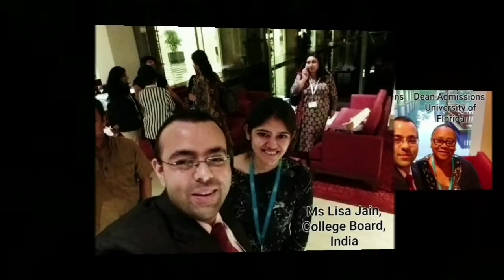IVY LEAGUE || Admissions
A Glimpse from Hike Sir's Keynote on Admissions at Ivy Leagues.

This NON COMMERCIAL space is a heartfelt endeavour to spread light. I am CS. Hitesh Keswani, also known by the celebrated acronym – Hike Sir.

My mission is to make a meaningful impact in the fields of commerce, education and psychology. With top-tier qualifications in Commerce, Education, and Psychology (CEP), and over 12 years of consistent, evidence-based excellence in teaching and counselling, I am dedicated to nurturing and transforming future generations.

EXPERTISE:
1. Teaching: Accountancy, Commerce, Economics, Psychology
2. Career and Psychological Counselling
3. Spiritual Guidance & Mentoring
4. Personal Development & Growth Training

EXPERIENCE:
With over 12 years of elite experience as an educator, I have successfully taught Accountancy, Commerce, Economics, and Psychology, inspiring senior students to achieve unparalleled academic excellence.

As a seasoned counsellor, I have guided numerous individuals in making informed career choices and overcoming psychological barriers. My evidence-based counselling techniques and empathetic approach have helped individuals navigate personal and professional challenges, leading to fulfilling and balanced lives.

In my role as a Reverred Spiritual Guru, I have been helping individuals find inner peace and purpose. Through personalised mentoring and spiritual practices, I have empowered many to achieve mental clarity, emotional stability, and a deeper sense of meaning in their lives.

As a Personal Development & Growth Trainer, I am dedicated to facilitating personal development and growth through comprehensive training programs. I have successfully mentored individuals in unlocking their full potential and achieving their aspirations.and growth through comprehensive training programs. I have successfully mentored individuals in unlocking their full potential and achieving their aspirations.